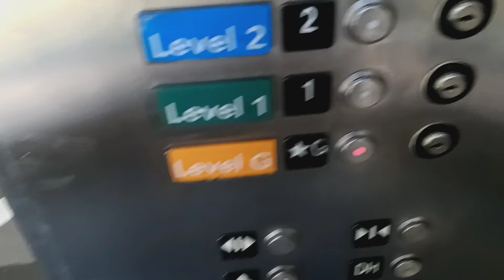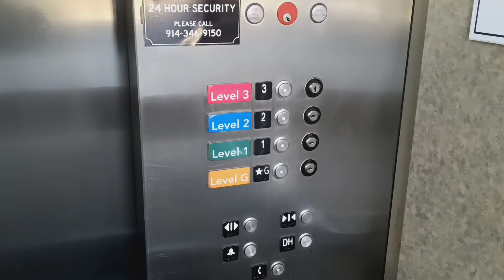Schindler MT 300A hydraulic glass parking elevators at The Source mall (White Plains, NY)